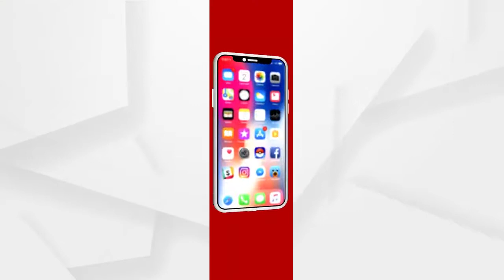ଚାନ୍ଦବାଲିରେ ଥମିବାରେ ନା ଧରୁନି ଜମି ଜାଲିଆତି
ଧାମରାରେ ଆଦାନି ପୋର୍ଟ ପ୍ରତିଷ୍ଟା ପରେ ଛୋଟ ବଡ଼ ଶିଳ୍ପ ପ୍ରତିଷ୍ଟା ପାଇଁ ଧାମରା ମୁହାଁ ହୋଇଛନ୍ତି ବହୁ ନାମୀ ଦାମି କମ୍ପାନୀ,ଏଥିନେଇ ଧାମରା ୮ ପଂଚାୟତର ଚାଷିଙ୍କ ଜମି ଉପରେ ଲୋଲୁପ ଦୃଷ୍ଟି ରହିଛି ରିଏଲ ଇଷ୍ଟେଟ କମ୍ପାନୀ ମାନଙ୍କର । ଜମି ହରାଇ ନିଶ୍ୱ ହେଉଛନ୍ତି ସ୍ଥାନୀୟ ଲେକେ ହେଲେ ଖିଅ ପାଉନି ପ୍ରଶାଶନ...